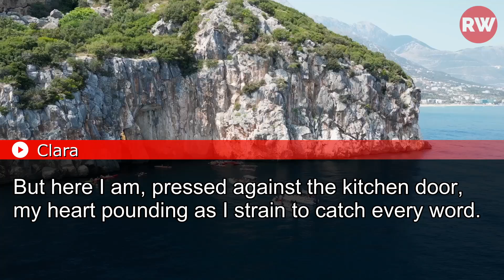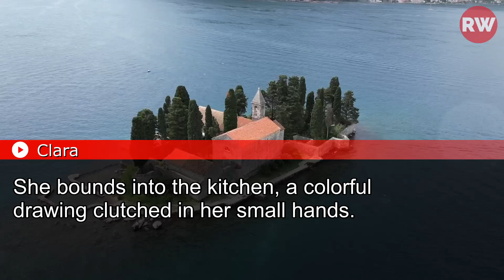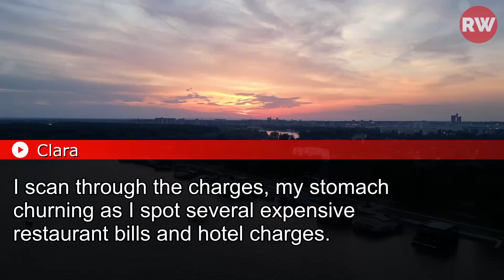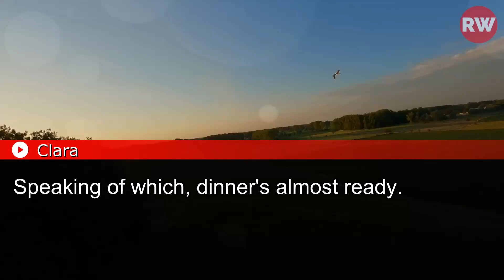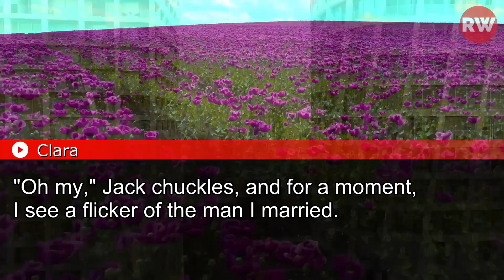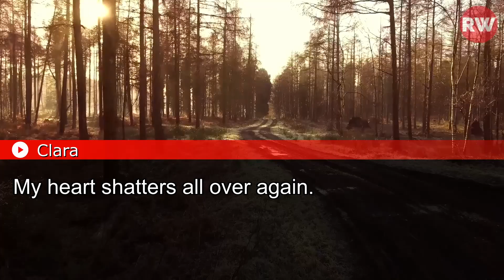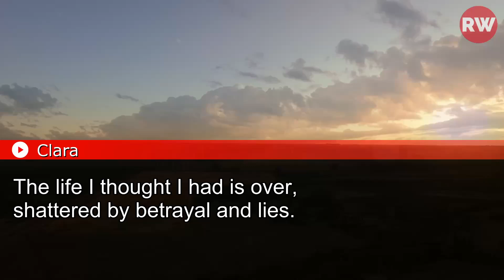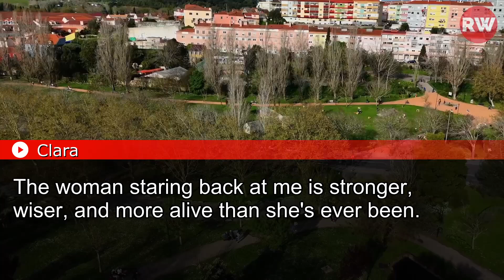My Husband Called Me 'Clueless' to His Mistress, Planning to Leave Me and Our Daughter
I never thought I'd be the one eavesdropping on my husband's phone calls, but what I heard shattered my world. He called me "clueless" and "predictable" to his mistress, planning to leave me and our daughter. He even said, "As long as I bring her a new toy every week, she's happy." Little does he know, this "mundane" housewife is about to turn his world upside down. Watch as I transform from a devoted wife to a woman on a mission for justice. Will Jack realize his mistake before it's too late? Find out in this gripping tale of betrayal, revenge, and a mother's love.